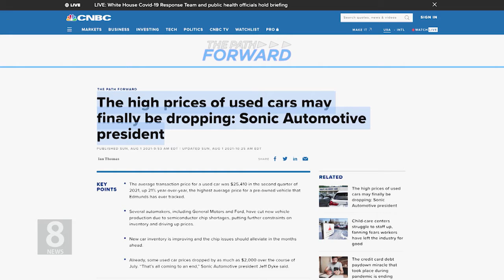8. 2 .21 KBS America News 미 중고차 가격 진정 기미…연말까지 공급 정상화